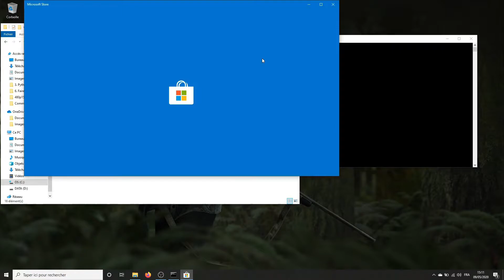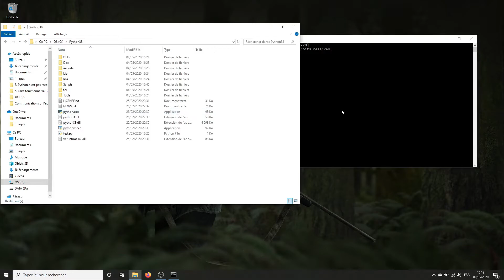Résoudre "python n'est pas reconnu en tant que commande interne" [Windows]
Dans cet épisode, je vous montre comment résoudre l'erreur "python n'est pas reconnu en tant que commande interne" sur windows. Cette erreur ne vient pas d'un caprice de l'invite de commande windows 10.

Lorsque cette erreur se produit, c'est qu'il y a un souci par rapport à vos variables d'environnement, et c'est ce que je corrige dans cette vidéo.

- Pour les plus insatiables qui ne veulent pas se contenter que d'une seule version de Python, voici un guide qui vous explique comment jongler entre les versions de Python installées sur votre windows

--- Timeline ---
00:00 : Introduction
00:14 : Démonstration de l'erreur dans l'invite de commandes
00:42 : Modification des variables d'environnement
01:47 : Conclusion

Merci à La Hyène, Graphiste Tout Terrain, pour la bannière, les vignettes et le logo Foxx py. Son instagram